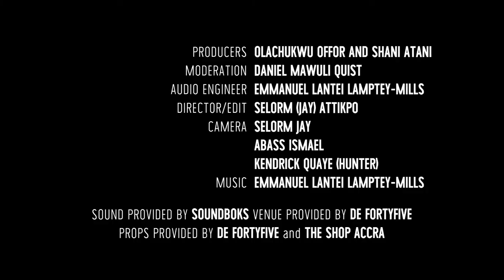Pure Akan ft. Senkülive: Back To The Roots Live Sessions (Accra)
Pure Akan
Song Titles:
▶ Mensei Da
▶ Me Sika Aduro
▶ Aprodoo

Back To The Roots is an intermedia format discovering inventive ways to illustrate an authentic contemporary narrative of the many places we come from through creativity and expression. Taking on the undertaking to explore for unique creators while building a stage highlighting talented individuals and collectives from a global community. The format is a medium to collaborate with local talents anywhere, making new avenues by which we may learn from each other.

Our first stop is Accra, Ghana.

Thank you to Soundboks for supporting this production and to everyone who helped make this all possible!